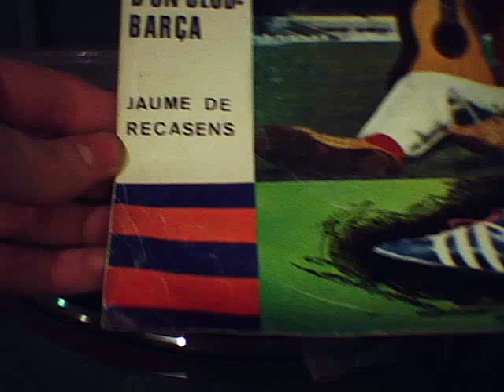Disco del FC Barcelona - Disc del Barça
Disco de vinilo del Futbol Club Barcelona.

Disc de vinil del Futbol Club Barcelona

Disco/Disc: "Sentit i Esperit d'un Club".